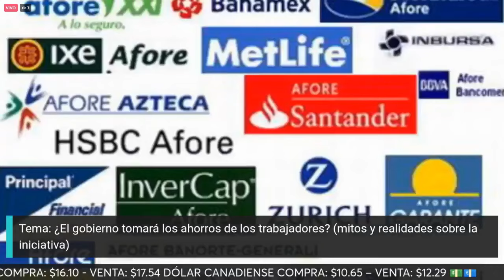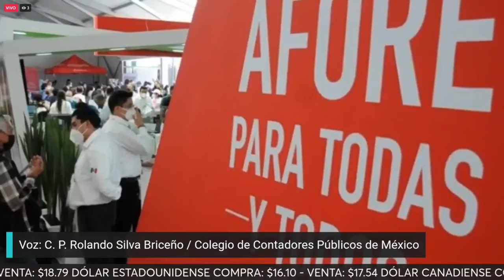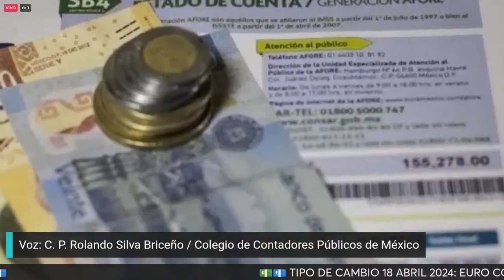Ahorros de los trabajadores ¿en riesgo?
El Fondo de Pensiones para el Bienestar, es una iniciativa que busca que los ahorros para el retiro y vivienda no reclamados por los trabajadores sean utilizados para financiar dicho programa, durante su participación en Agenda QR, el Contador Rolando Silva explica los mitos y realidades de esta nueva propuesta.